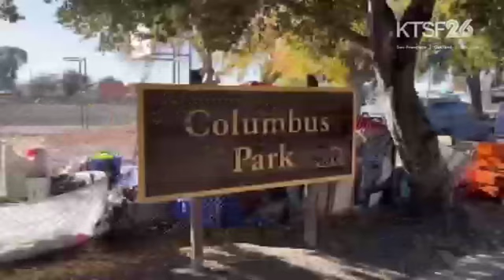加州无家可归报告出现数据沙漠 2024年4月9日KTSF新闻